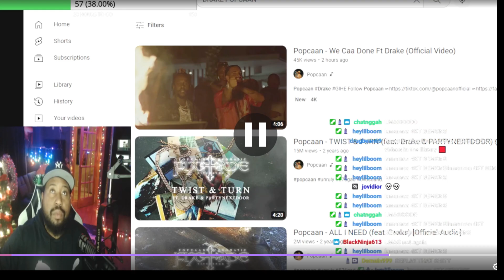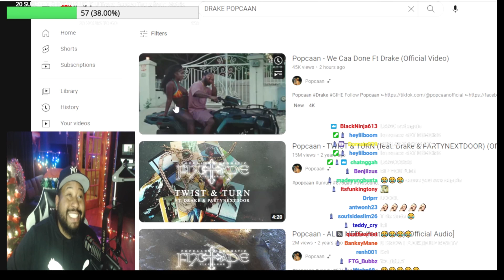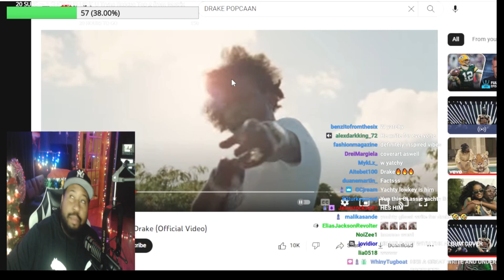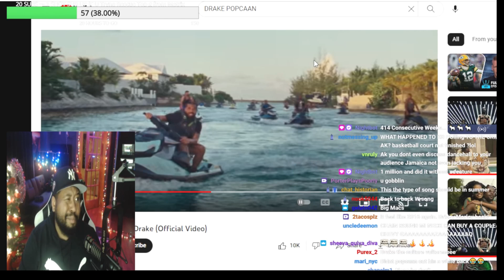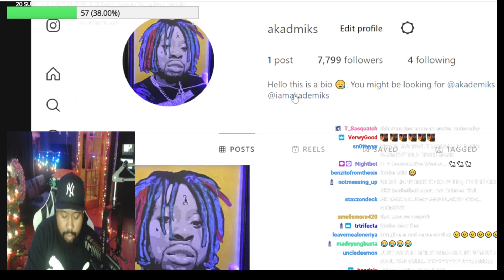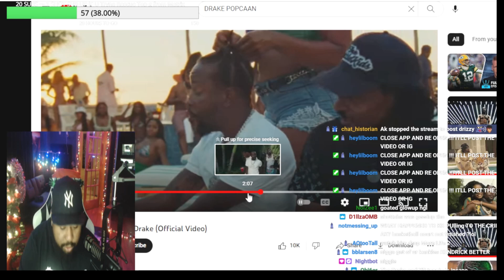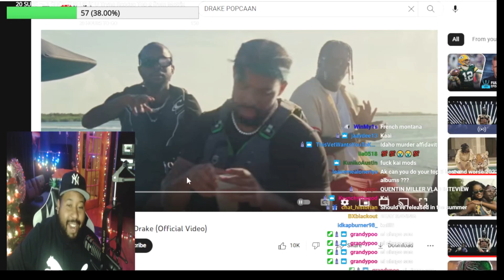DJ Akademiks Reacts to Drake & Popcaan - We Caa Done: DRIZZY MARLEY IS BACK!